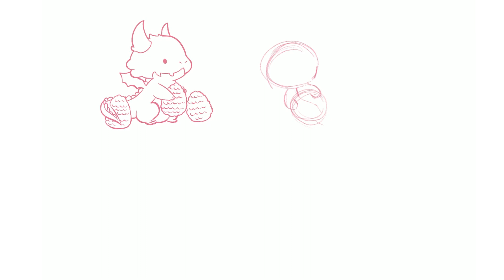Procreate | Hello Monster | Speed Painting 003 | Baby Dragons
Hello everyone! This is a Speed Painting of my baby dragon with Procreate! I tried to draw a cute version of Daenerys dragon, Drogon, but I totally failed!! So instead I did draw a cute dragon with arms (Game of Thrones dragons doesn't have them and it was super hard trying to draw it!!) and I made it purple since now is a totally different dragon! I'm actually thinking about making it my new mascotte! So, let me know what you think about it, and which pose is your favorite in the comment section below! Also I totally need help to find a cool name for this little dragon *_* any suggestions are welcome!!

See you next Sunday with a new video :*

Done in Procreate on IPad pro

2 MONTHS OF SKILLSHARE FREE FOR YOU: Skillshare gently has given all my followers 2 months of free subscription once you register with my special (You can unsubscribe anytime).
If you like my works please consider supporting me on Patreon, with just 1 dollar donation you can access to all my work in progress and my future art projects, between illustrations, video process, step by step, and product creation.
Here's a list of my favorite illustrations tools and brands:
Music effects intro: "Bamboo Swing, D1.wav" by InspectorJ of Freesound.org
Please note that some of the links above are affiliate links; that means that when you purchase a product listed I will take small % while adding nothing extra fee on your wallet!